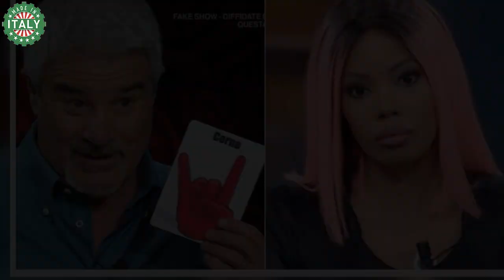Pino Insegno, la sua nuova fiamma è famosissima e la conoscete tutti l’indiscrezione inaspettata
Il celebre conduttore forse ha una nuova compagna. Le voci pensano che si tratti di un personaggio famoso: ecco di chi parliamo.

Attore doppiatore e conduttore: Pino Insegno è uno dei volti più amati del mondo dello spettacolo. Purtroppo però sta attraversando un periodo decisamente poco roseo della sua carriera: il lavoro non sta andando come dovrebbe andare, e in più l’uomo è al centro dell’attenzione per un gossip molto particolare.

Durante gli ultimi mesi, Insegno è stato impegnato con la conduzione del quiz game Il mercante in fiera, in onda su Rai 2 da settembre a dicembre. Il programma è stato trasmesso nel 2006 per la prima volta, su Italia 1, sempre con la conduzione di Pino accompagnato da Ainett Stephens, nel ruolo di Gatta Nera.

Il programma ebbe molto successo, ma non è stato più riproposto per 17 anni. Quest’anno hanno voluto riprovare a proporre lo show con un format molto simile, ma sembra proprio che non stia riscuotendo il successo sperato, come quello della prima edizione.

Si spera che quest’ultimo mese del programma vada meglio, che ci sia più share e molti più telespettatori sintonizzati su Rai 2. Come se non bastasse, il povero Pino si è trovato coinvolto in un gossip da cui difficilmente potrà uscirne.